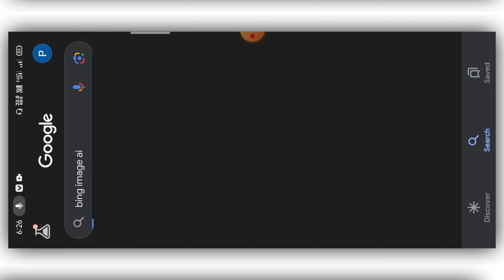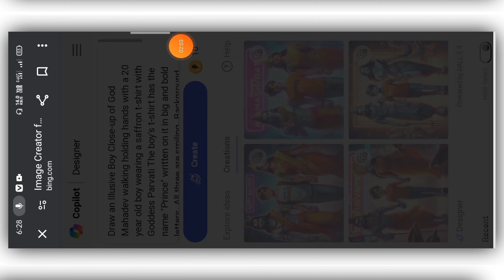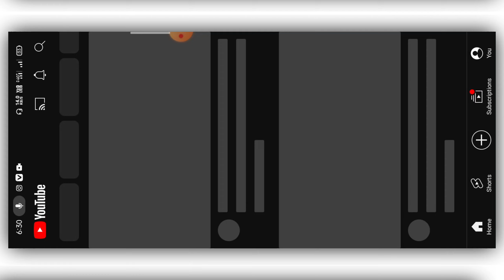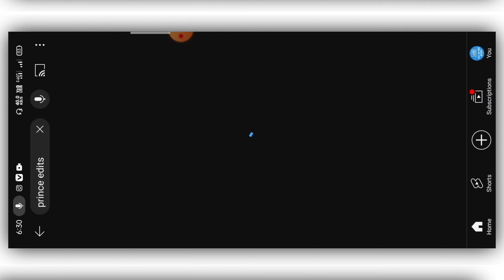Mahashivratri T-shirt Name Video Editing || Mahashivratri Ai Image Kaise Banaye | Bing Image Creator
Prompt 👇
1.Draw an Illusive Boy Close-up of God Mahadev walking holding hands with a 20 year old boy wearing a saffron t-shirt with Goddess Parvati The boy's t-shirt has the name "Your Name" written on it in big and bold letters. All three are smiling. Background neon label proudly displaying the title "Happy Mahashivratri ", soft light reflection.3D image

2.Create an illusion boy closeup of lord Mahadev holding hand walking with a 25 year old boy wearing a saffron tshirt written name "Your Name" Big and capital font. both smiling. background neon labels proudly display the caption "Happy Mahashivratri", soft light reflection.

Dosto is video me aaj aap ko ek dam new viral    Ai Maha Shivratri Name Video Editing bataya gaya hai to video ko dekho kafi aasani se aap bhi banaa sakte ho, Thanks 🙏

mahadev ke sath photo editing
maha shivratri new photo editing mahashivratri photo editing new
new mahashivratri photo editing
mahashivratri photo editing 2024 mahashivratri photo editing 2023  mahashivratri editing
maha shivratri editing
maha shivratri photo editing shorts mahashivratri photo editing shorts
bholenath 3d ai photo editing
bholenath photo editing in bing ai bholenath ai photo editing tutorial
trending photo editing bholenath
bing ai bholenath editing
bholenath name on tshirt photo editing bholenath video editing
instagram tranding bholenath ai photo editing
instagram trending bholenath photo editing ai photo editing
ai shiv ji photo editing
ai photo editing shiv ji
shiv ji photo editing, shiv photo editing
shiv ji ka photo editing
2024 shiv ji photo editing
3d ai photo editing
ai photo editing dp
shiv photo editing picsart
shiv shankar photo editing
shiv parvati photo editing
bing ai
mahadev ai image
bing ai
bing ai image
bing image creator mahadev
mahadev bing image creator
mahashivratri kab hai 2024
microsoft bing ai
महाशिवरात्रि 2024
mahashivratri 2024 isha
maha shivaratri date
महाशिवरात्रि कब है 2024 में
instagram trending photo editing
bing ai
bing ai image
mahashivratri 2024
maha shivaratri date 2024
महाशिवरात्रि कब है 2023